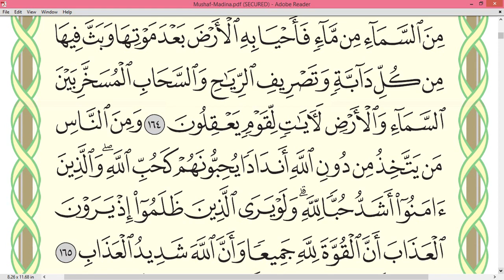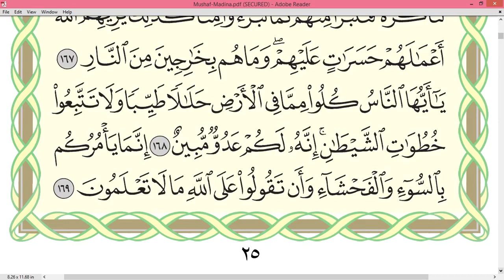Page 25_Surah AL BAQARAH Sheikh Dr Ayman Rushdi Swayd Dārul Qur'ān Uthmāni Mus'hāf_page 25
FULL Surah AL BAQARAH_Sheikh Dr. Ayman Rushdi Swayd_Dārul Qur'ān_Uthmāni Mus'hāf